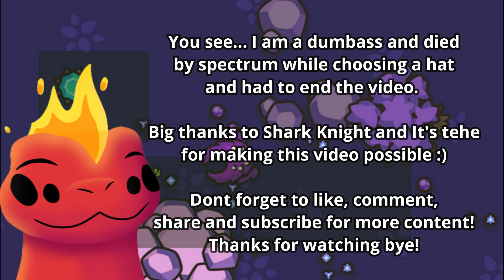Taming.io - Musket Spam Is Disgusting (ft. Star Knight & It's Tehe)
In this taming.io video, I play with Shark Knight & it's Tehe and spam muskets at angry players. Watch till the end & in HD, enjoy!

50 likes and I'll make more crazy videos like this & giveaway gapples?

(Supporting me helps get better equipment for yt)

Make sure you stick around for more taming.io content!
You can unsubscribe whenever you like :)

Timestamps:
0:00 Intro
1:05 Shark Knight speech
1:18 Musket kill montage
4:55 Dumb death

lukrembo - animal friends
None Copyright Sounds (NCS)
(Don't copyright me please XD)